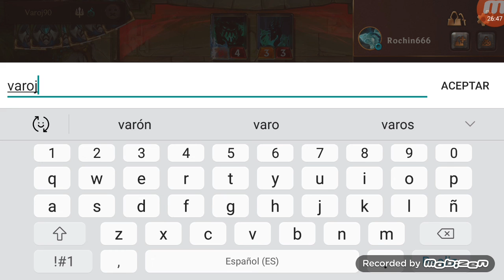Legends of luneterra: Sejuani de Noxus jaja modo toxico on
¿Quiere hielo? ¿Eso es lo que quiere? NOOOO
No hay hielo, allí nunca hubo hielo
El hielo es solo un mito :v

CEBACAIDFACQCAIBBMJBGIADAIBACAQEAIBAGBAGAQAQCFQ6EYVAGAQBAMTCUAQCAEEAUAQBAEKCS